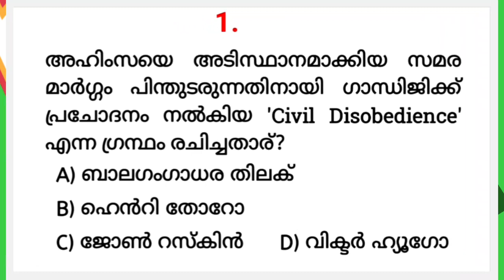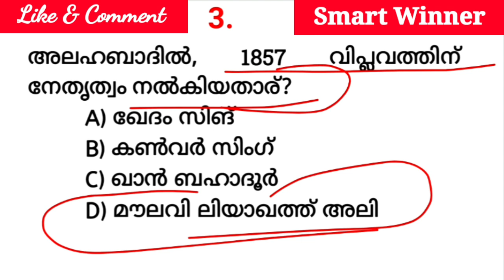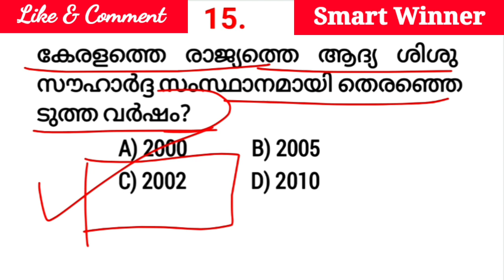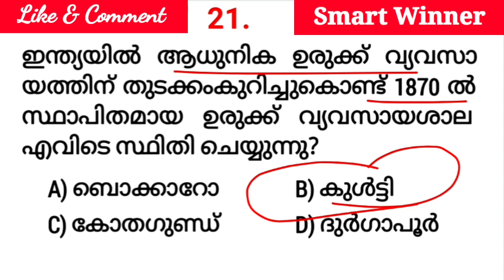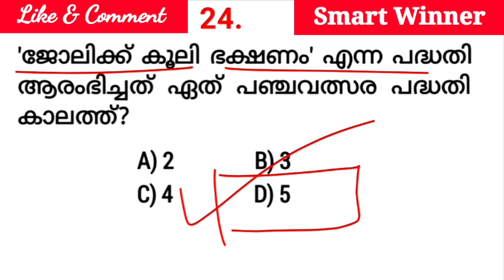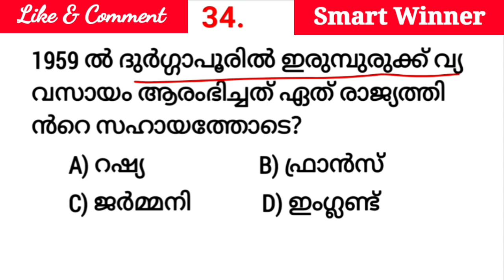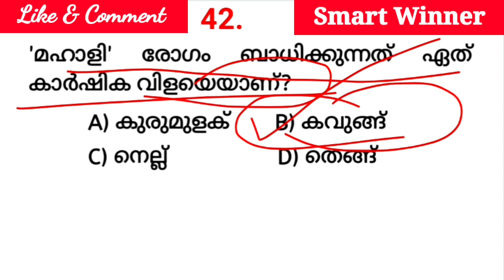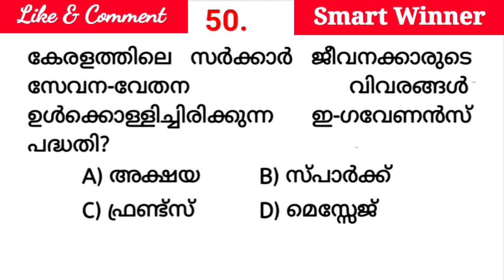Mock Test|University LGS|Kerala PSC|LGS Previous Question Papers|lgs syllabus 2023|psc coaching clas